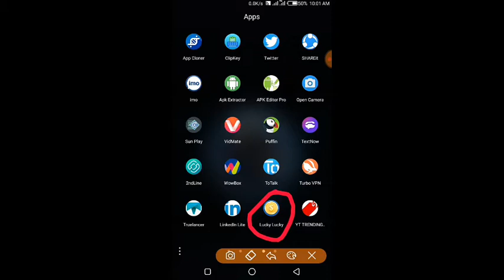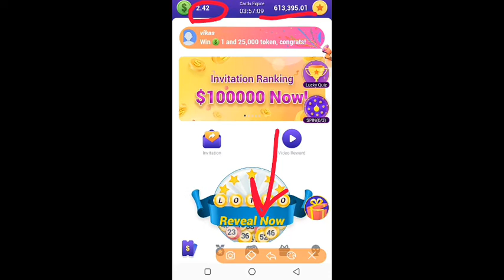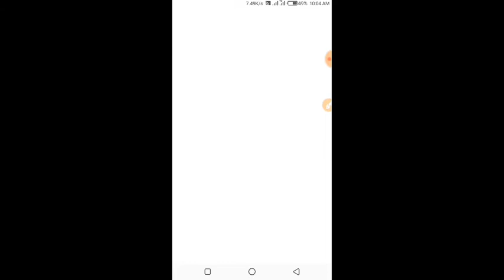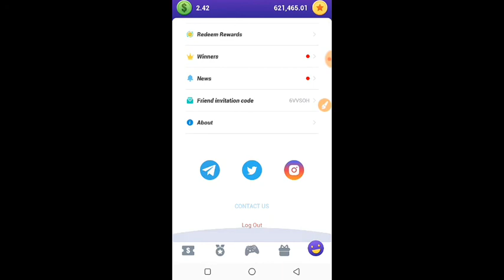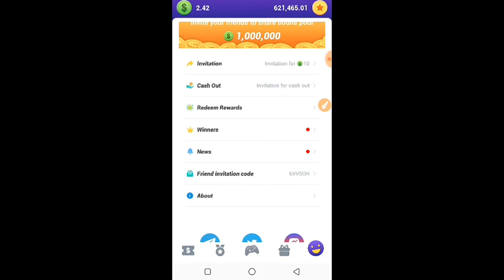Lucky Lucky Apps 2x Token Earn System | World Best Earning Apps 2019 | Online income Money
lucky lucky, lucky lucky app, lucky lucky apps, lucky app, lucky lucky app withdraw, best earning app 2019, lucky lucky earning app, lucky lucky app payment proof, best app lucky